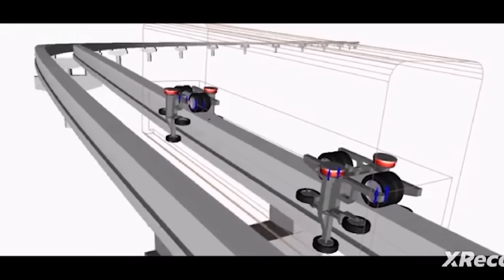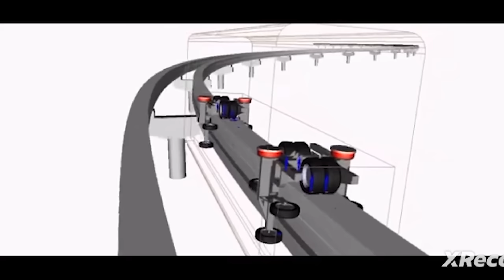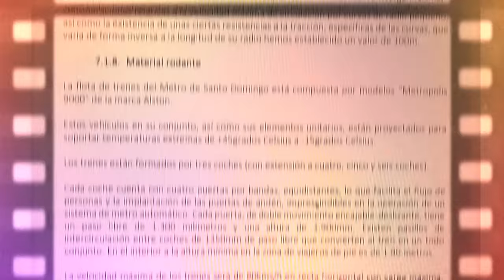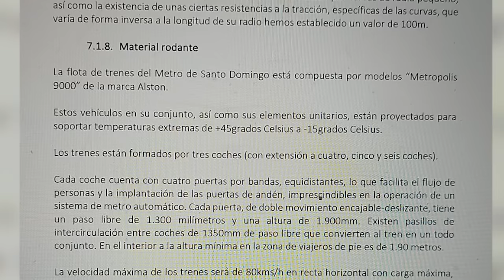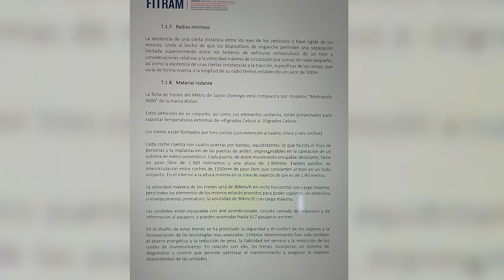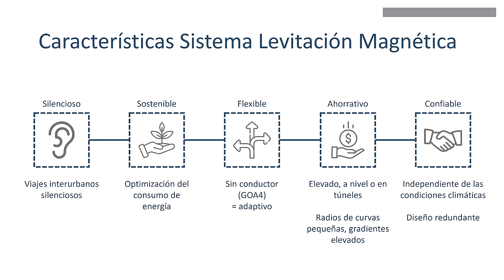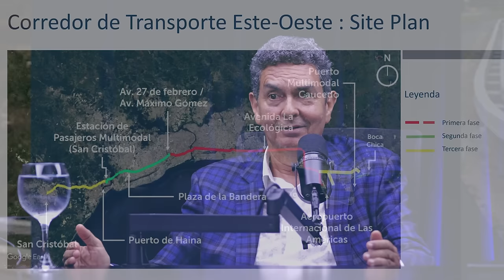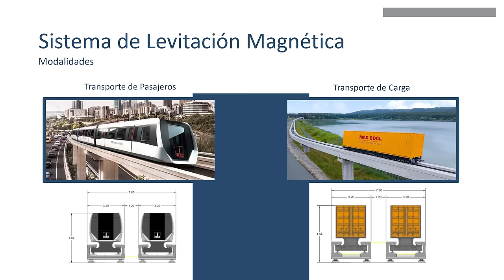¡Ingeniero Da Detalles Graves Del Metro Viejo Y El Nuevo Que Harán: Ambos Tienen Los Días Contados!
El ingeniero Alex Ramírez de Marchena hace una preocupante revelación sobre la nueva línea del Metro y los 3,200 millones de dólares que todos quieren...

3,500 por hora. Grabación a 1080. Entrega de material editado.

 día.

5,000 por cada video no mayor a 2 minutos.